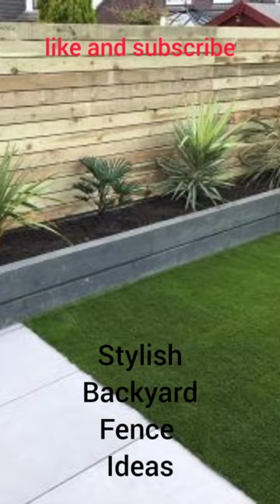Innovative Backyard Fencing Ideas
Looking to upgrade your backyard's style and security? Check out these modern backyard fence ideas in our latest YouTube video! From sleek and minimalist designs to trendy and unique materials, we've got you covered. Discover how you can add privacy and personality to your outdoor space with the latest fence trends. Watch now and get inspired to transform your backyard into a stylish and functional oasis.